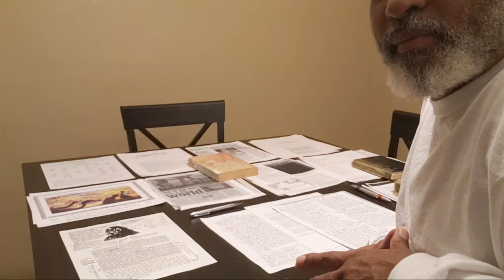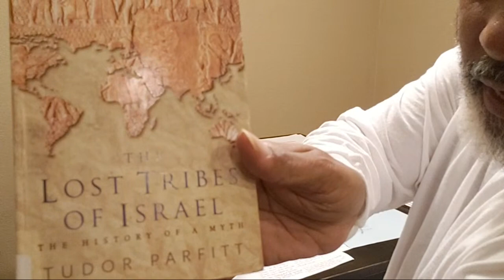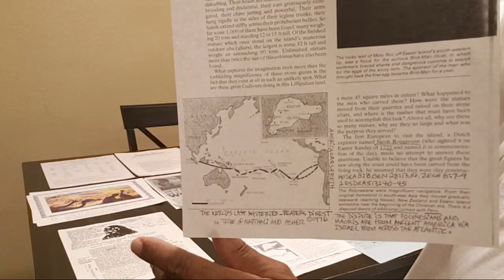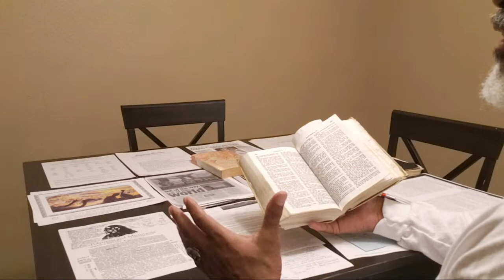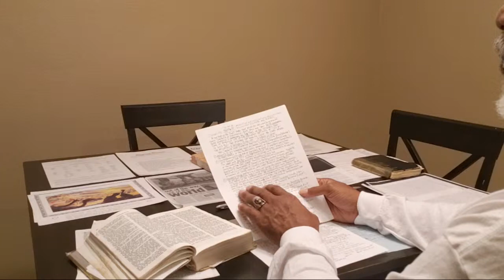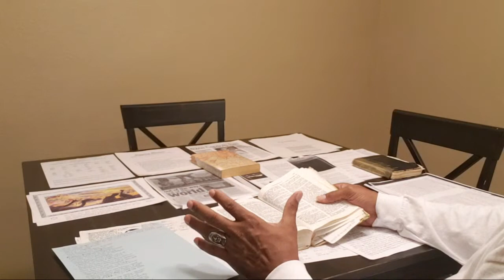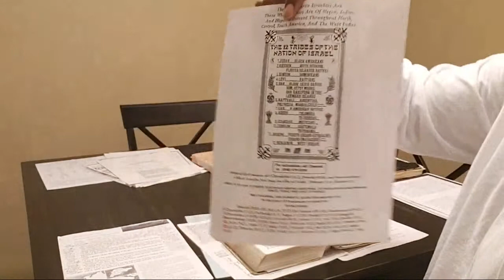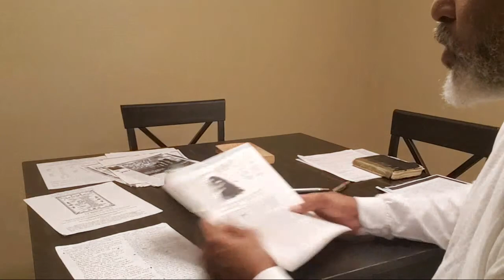Pacific Israelites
Naphtali was the 6th son of Jacob, his mother Bilhah was the maidservant of Rachel and he is the full blood brother of Dan. Naphtali means “my wrestling.” Rachel named him this because of her competition with Leah in having children. Naphtali also was one of the 10 tribes that migrated over into the Americas from Assyria. The tribe eventually settled all throughout the Pacific Islands (Papua New Guinea, Fiji, Samoa, Hawaii..etc). This is why they are likened to a deer let loose, because they sailed from South America and colonized great civilizations all throughout these Pacific Islands and because of their carefree personalities. . In Deuteronomy, Jacob prophecies of Naphtali:
Deuteronomy 33:23 And of Naphtali he said, O Naphtali, satisfied with favour, and full with the blessing of the LORD: possess thou the west and the south.”

Now here in this passage, it says “thou the west..” which in Hebrew is the word “yam” (strong’s H3220). This means a large body of water westward and he adds that it would be South (South Seas). We know that Jacob was talking about where they would end up in the end times because they were literally part of the Northern Kingdom in Israel (which obviously isn’t South) and they didn’t even border the sea. Pacific Islanders are also known for their beautiful words such as aloha/hello of the Hawaiians, kia kaha/stand strong of the Aotearoa and Fa’Amalosi/be strong by the Samoans.

Hawaiian indigenous customs corresponding to Hebrew writings included man being made from the dust of the Earth, stories strikingly resembling the Hebrews, Joseph the dreamer being sold into slavery before rising to prominence as well as a story of a man being swallowed by a large fish and later was cast out on dry land (Manley Hopkins, Hawaii: The Past, Present, and Future of Its Island-kingdom. An Historical Account of the Sandwich Islands, Polynesia. Published 1862).

Just as many of their Judahite brethren, some Pacific Islander Hebrews eventually succumbed to the Pacific slave trade and were taken away to cotton or sugar plantations and towns in Queensland (Australia), Fiji, Samoan Islands..etc Although it hadn’t occurred to me before, after learning more about the Pacific slave trade that was happening during the 19th and early 20th centuries (blackbirding was prevalent from 1847–1904). It made more sense why the ocean is identified when talking about slave trades since both the Atlantic and Pacific were both used to move slaves. Kidnapping Islanders by enticing them on to ships and then imprisoning them to take them to be sold elsewhere was called blackbirding. By the end of the 1870s, Queensland had earned the nickname “the second Louisiana.” The Confederate States of America had lost the American civil war to the Union in 1865 and some ex-Confederates had left to South America and other places to try recreating their empire built off of Hebrew Negro slaves. Gerald Horne described Southern Americans even establishing a branch of the Ku Klux Klan in Fiji in his book “the White Pacific.”